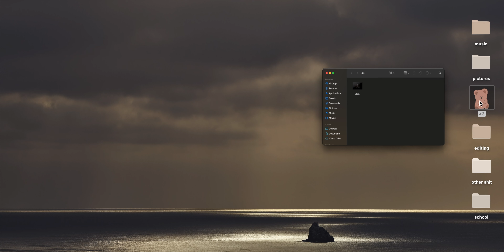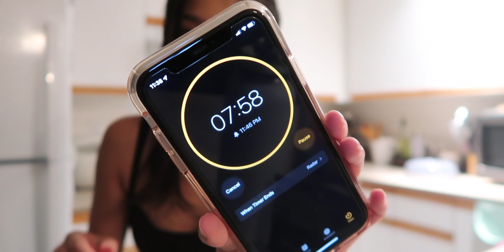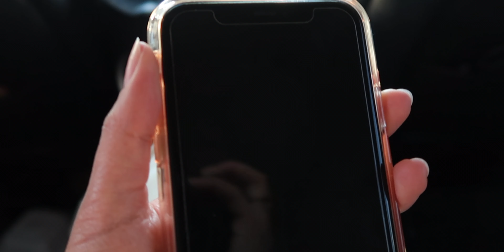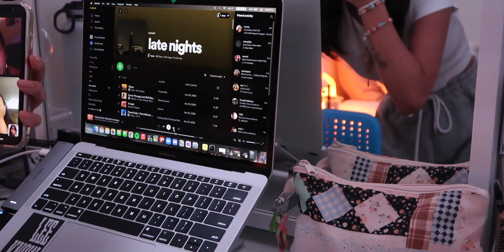[mini vlog] a chill week in my life 🍵 | new hair, sunset picnic, & matcha cookies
hi   ̀⁽ᵕ̈⁾ ́
i know this video is shorter than my usual posts, but i still wanted to put out a video for all of you :)
but i hoped you enjoyed the short and sweet vlog nonetheless.

socials ☁️ //
twt: @muriellesunga
sc: @applepielover34

F.A.Q’s 📂 //
q: what’s your nationality?
a: Filipino

a: 18

a: 5’2”

a: Canon PowerShot G7 X Mark II